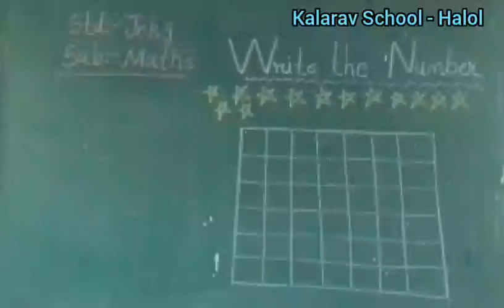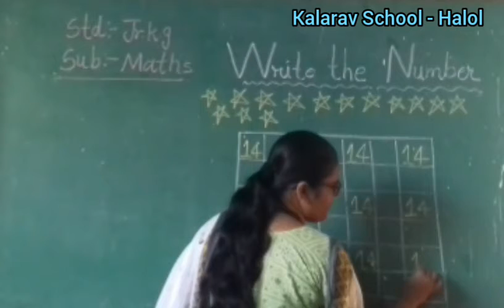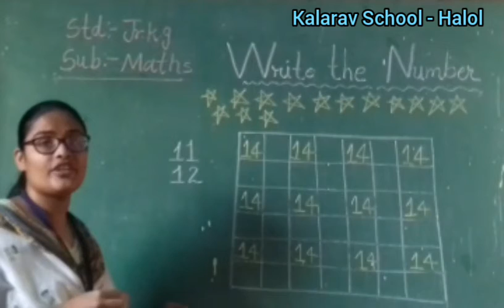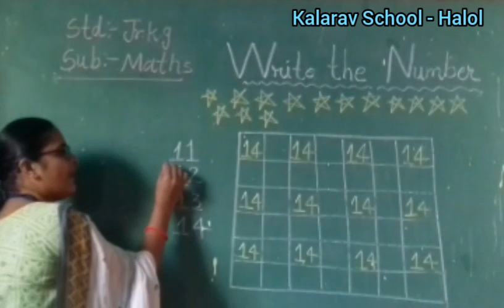K.G. SECTION - MATHS (WRITE THE NUMBERS 13 AND 14)